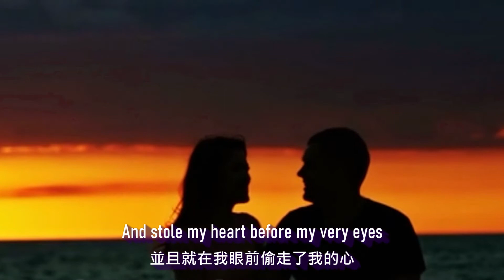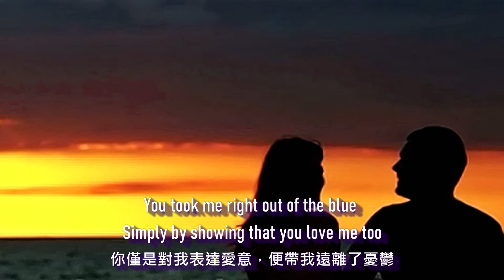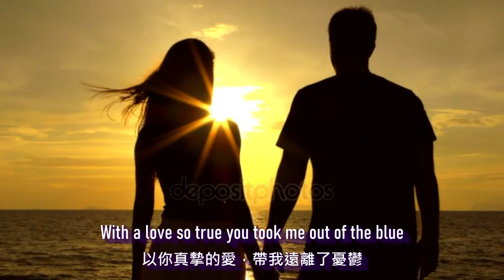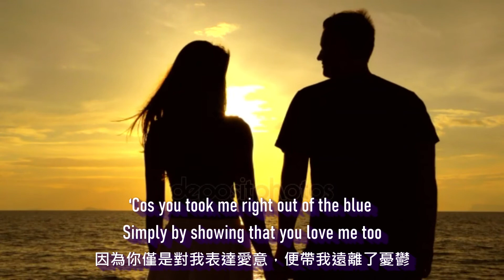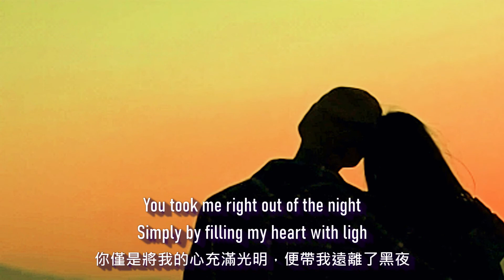❤♫ Michael Learns to Rock - Out Of The Blue (1993) 遠離憂鬱